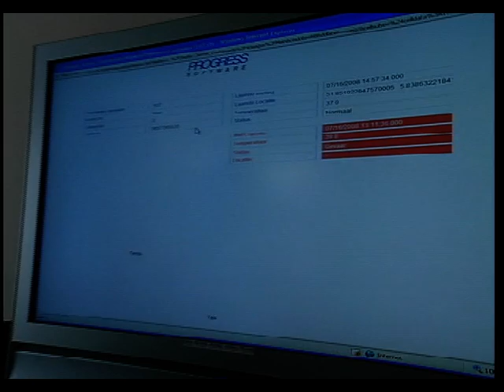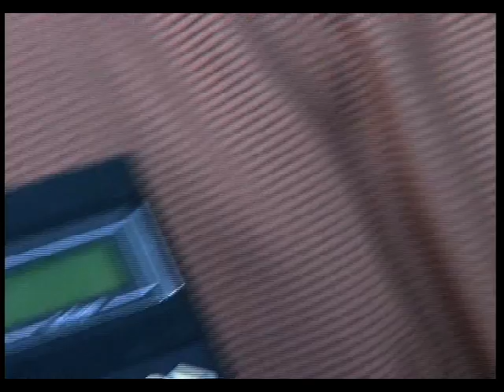Saving lives with Complex Event Processing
Progress Software supports health survey of Radboud University during Four Days Marches of Nijmegen
Real-time insight in body temperature levels can save lives.